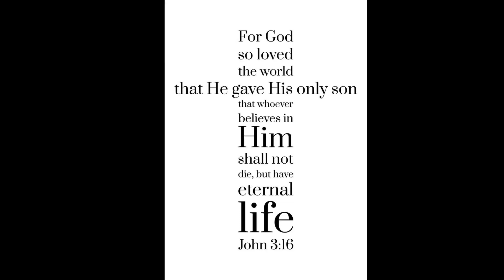Power In The Blood - Line Dance | choreo: Ria Lolong (INA) & Ribka Tobing @ribkatobing7876 (INA)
Good Friday, a day for us to remember our Saviour who died on the cross for us.

Phrased Beginner Level Line Dance   48C/1W
2 Tags   Sequence: AAB  AAB  AA A12 Tag  AA BB Tag
A 16c   B 32c   Tag 4c

Choreographed by Ria Lolong (INA) & Ribka Tobing (INA) - April 2023

Music: Power In The Blood - Tommy Walker (from Generation Hymns 3) @TommyWalkerMinistries

Demo & Video Editing: Ria Lolong